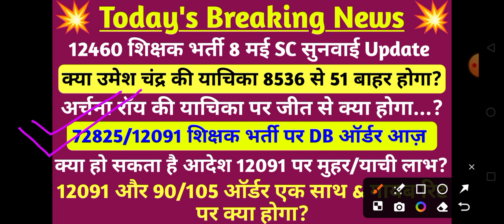12460 shishak bharti 8 मई SC सुनवाई update🔥72825 latest news💥 12091 uptet latest news💯 12091 ऑर्डर✌️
12460 latest news today🔥72825 Latest News | 12091 Uptet latest news💯

72825 Latest News | 12091 Uptet latest news, शासन की बैठक 30 को,लगेगी अंतिम मुहर
72825 Latest News | 12091 Uptet latest news, आर्डर पर न्याय विभाग की आख्या पहुंची सचिव के पास
72825 Latest News | 12091 Uptet latest news,कल के सुप्रीम कोर्ट के आर्डर के बाद 66655 के इतर कुछ नही
72825 Latest News | 12091 Uptet latest news, फीसवापसी रोकने की रिट सुप्रीम कोर्ट से हुई खारिज
72825 Latest News | 12091 Uptet latest news, आर्डर पर सरकार के फैसले के पहले करें यह काम

72825 Latest News | 12091 Uptet latest news,शासन के निर्णय का अभी भी इंतजार,अगली बैठक में होगा फैसला

up teacher vacancy 2023 latest news,teacher vacancy 2023
chandra institute allahabad s..
chandra institute super tet 20...
It grade latest news
super tet
super tet latest news today u...
up super tet kab hoga
up super tet notification 2023
up super tet vacancy 2023
up tgt exam date 2022 latest..